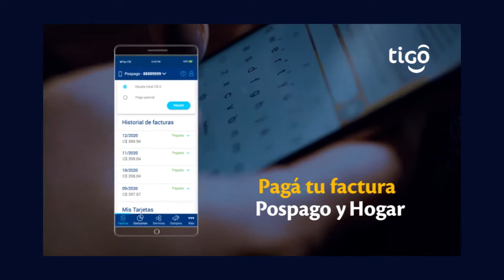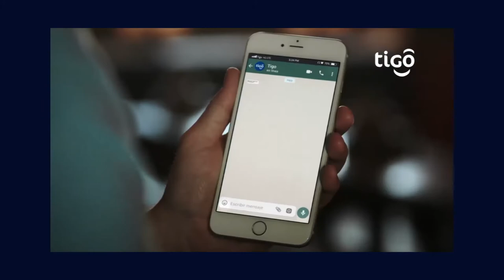Tigo Nicaragua celebra su primer aniversario y el día de las madres con excelentes promociones